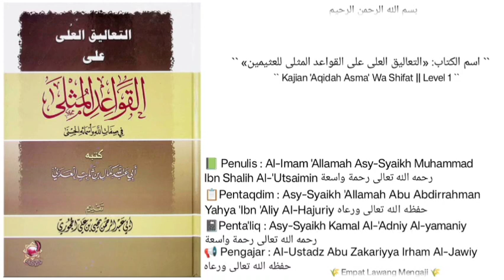Al-Qawa'idul Mutsla (61) `` Pembahasan Seputar kaidah ttg sifat Alloh azza wajalla - ``